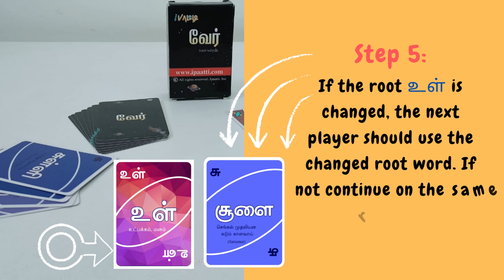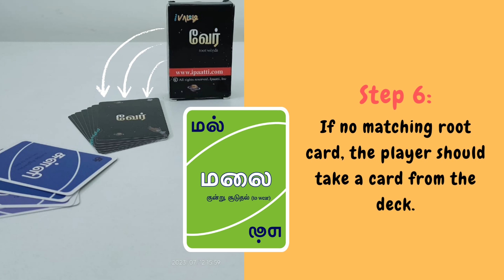வேர் I Word play in Tamil | Like UNO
வேர் I Word play - A Fun Twist on the card Game

If you're looking for a new game to play, try "Word Play." This game is similar to UNO but incorporates word and action cards to create a unique twist. Here's how to play:

Game Components:

Word Cards: The top and bottom of the cards have root words, and the middle word is different.
Root Cards: The top, middle, and bottom words are the same.
Action Cards: Use these cards to skip a turn, reverse the order of play, and more.
Gameplay:

Shuffle the deck and deal seven cards to each player.
Place the rest of the deck face down and reveal the top card.
Any player can start the game by dropping a card that matches the root word of the revealed card.
The next player must play a card that matches the root word or use a root card to change the root word and play a card with a different root word.
If a root card is played, the next player must use the new root word. If not, the game continues with the same root word.
If a player cannot play a card, they must draw from the deck.
The first player to drop all their cards wins the game.
Get ready for a fun and exciting word game with வேர் "Word Play" - perfect for family game night or a night in with friends!